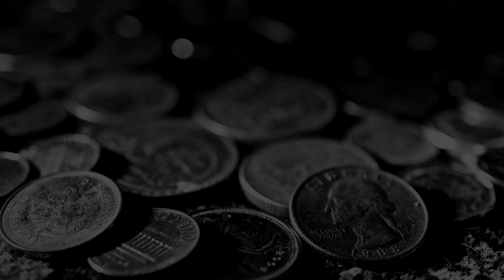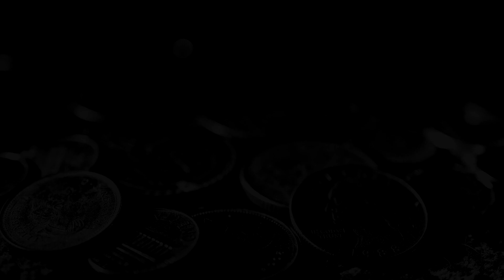From the very beginning, pumping in a woman's body in the best rpg to date ➢ gameplay 34 ✧